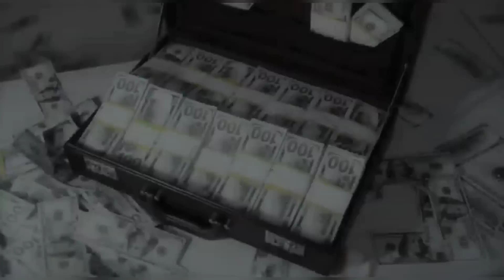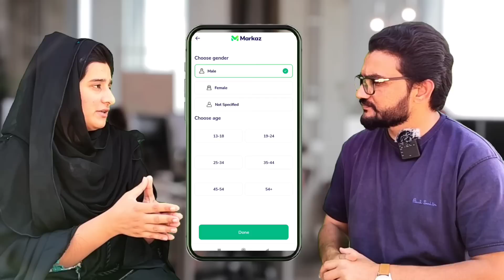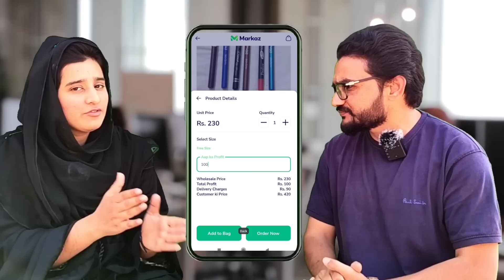100%✅ Real Money Making Mobile App l Start Online Work From Home By Using Mobile l Make Money Online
In This Video I Will Provide Complete Detail About How To Make Money Online From Website, Google Translate And Data Entry For Making Online Store Of Amazon And Alibaba Express Also Have Information About Free Lancing Jobs.

earn money,
online earning,
online earning in pakistan,
online jobs,
how upload cartoon videos,
carton videos earn money,
make money from cartoon,
how to earn money online in pak,
how to make online money in pakistan for free,